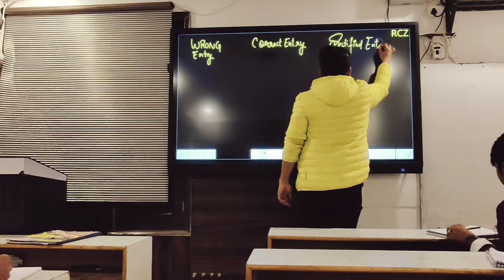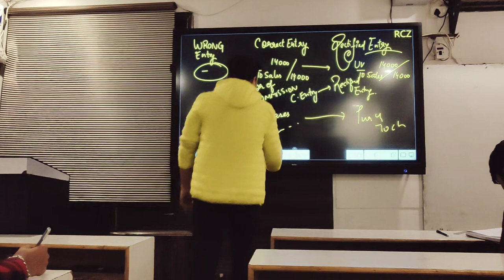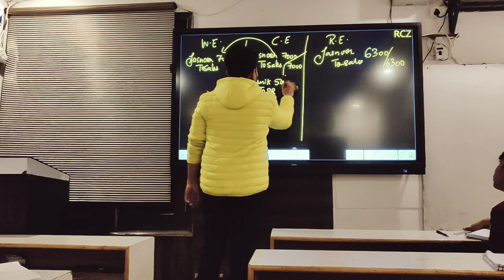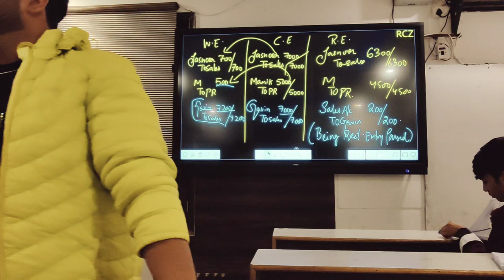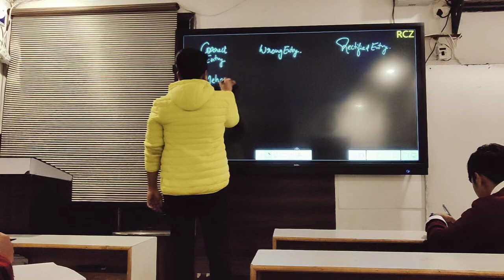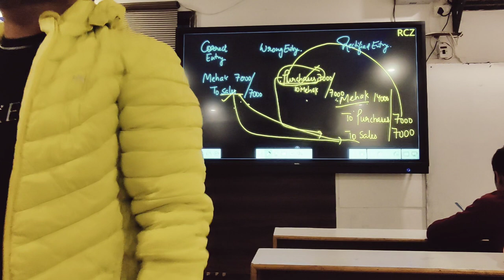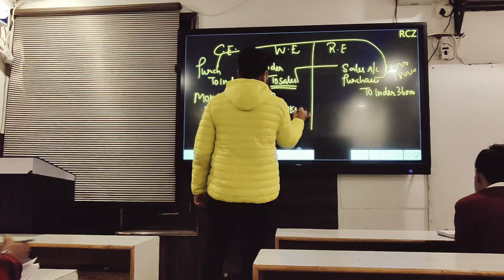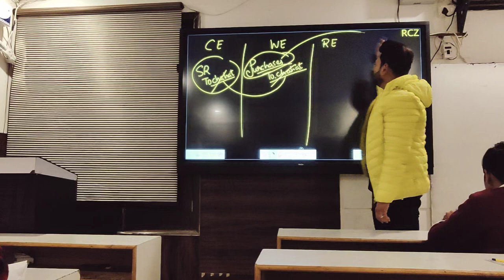RECTIFICATION OF ERRORS PART 1